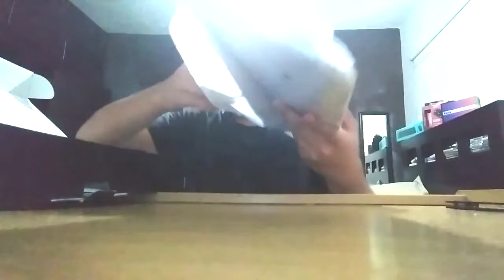UNBOXING || ALGO MUY ESPERANDO